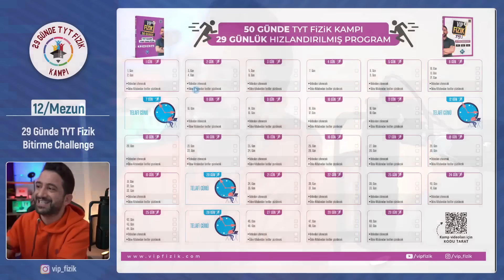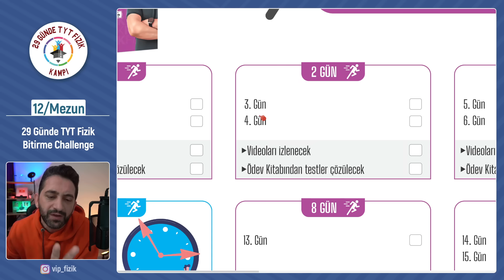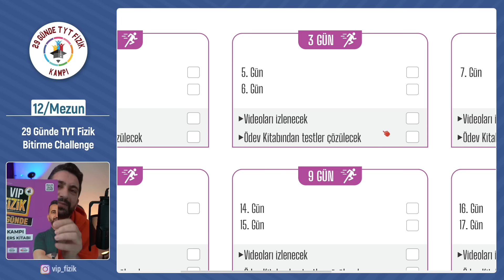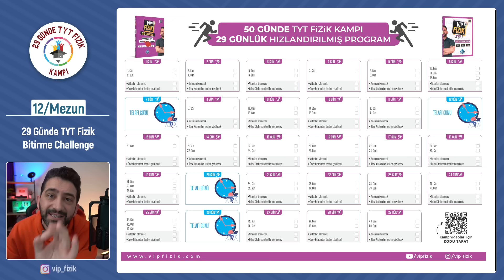29 Günde TYT Fizik Bitirme Challenge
29 Günde TYT Fiziği bütün kazanımlarıyla birlikte bitiriyoruz. Kampta kullanacağımız Kitaplar ve program;